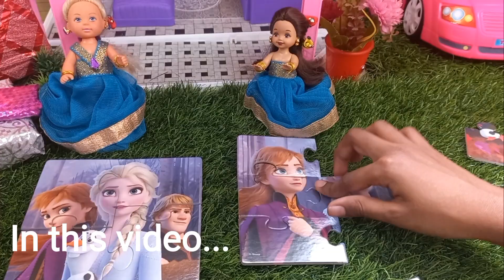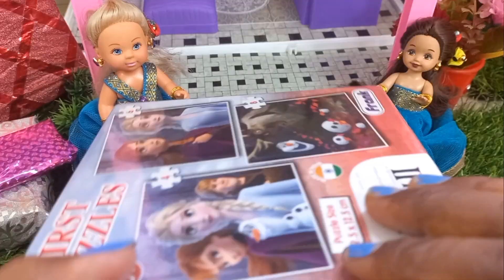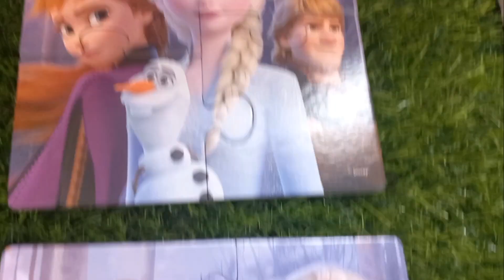Elsa & Anna Puzzle Game எங்க இருந்து வந்துச்சு/ Barbie's Extreme Galatta/ Barbie Stories Tamil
In this Video,Elsa & Anna Puzzle Game எங்க இருந்து வந்துச்சு and Barbie's Extreme Galatta.Enjoy Barbie Stories Tamil .